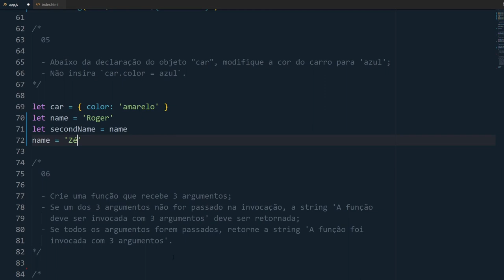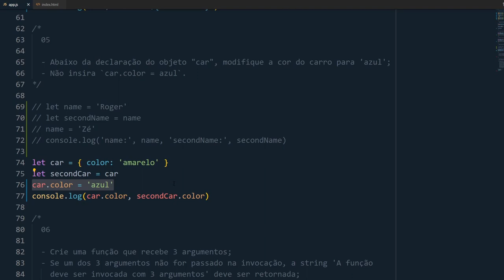Entenda isso e evite dores de cabeça com objetos em JavaScript puro | tipos de referência/primitivos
Se você entender isso, evitará dores de cabeça com objetos em JavaScript puro.